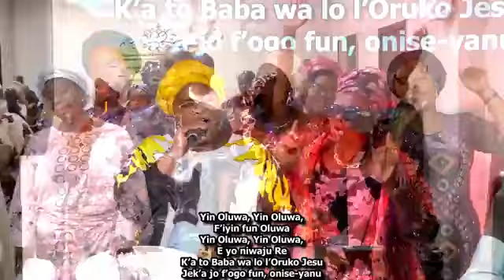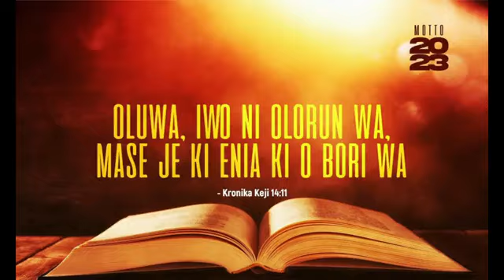YORUBA CHRISTIAN FELLOWSHIP SUNDAY OCTOBER 29 2023 END OF THE MONTH THANKSGIVING SERVICE.